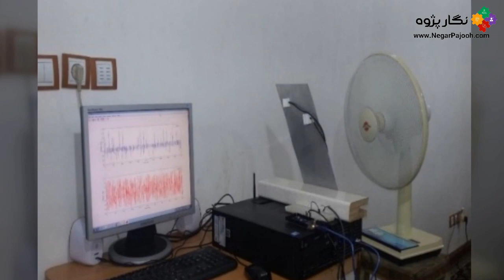Data Acquisition of Experimental Vibration Signal of Structures by Piezoelectric Sensor and Arduino